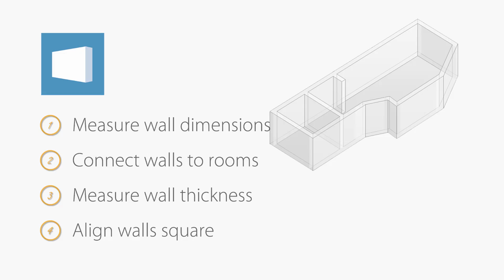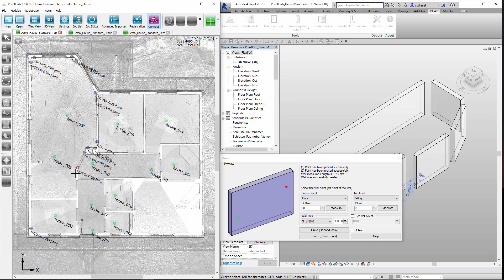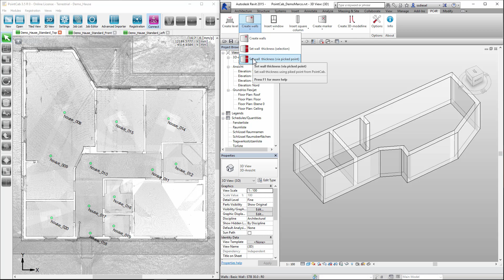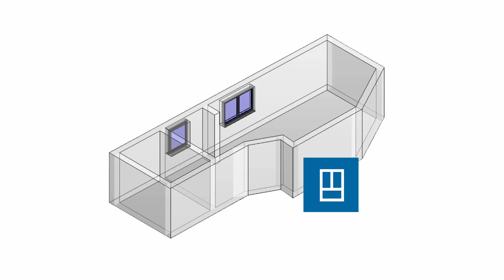PointCab 4Revit: 02 How to create walls directly out of a point cloud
Measure wall dimensions, Connect walls to rooms, Measure wall thickness, Align walls square

With our 4CAD plug-ins you will create extraordinary efficient 3D models and BIM. It eliminates the time consuming import of point clouds into CAD. CAD library elements are directly placed out of PointCab ...